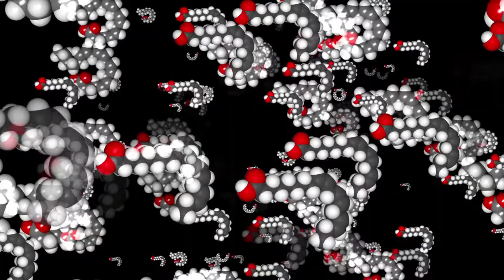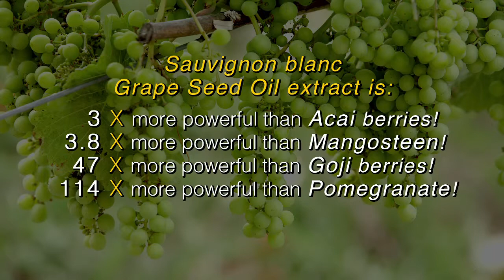"The Moxxor Story" A Documentary Profile - Part 1 - Director: Chip Miller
Part One of The Moxxor Story, a pioneer in the world of Omega-3.  All shot in New Zealand.